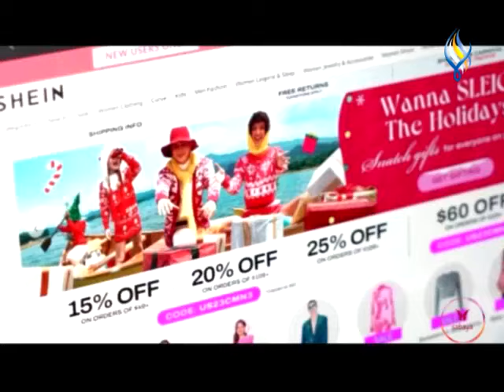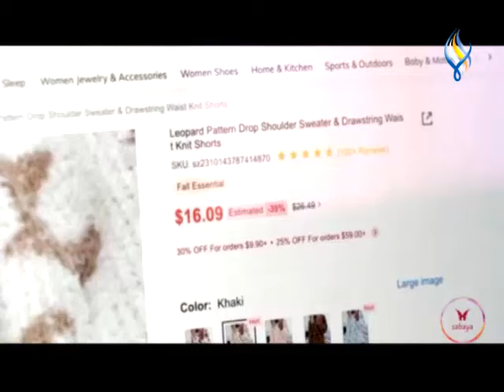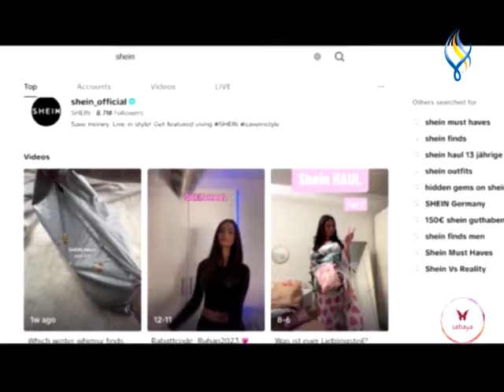ما حقيقة الشائعات حول وجود مواد مسرطنة ضمن منتجات shein